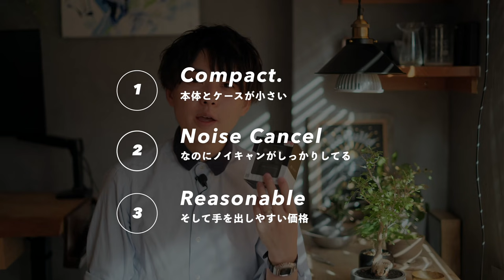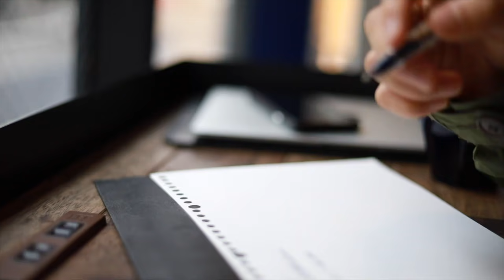値段もサイズもコンパクト、なのに高音質&ノイキャン搭載なミニマリスト向け完全ワイヤレスイヤホン。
【広告表示】

AVIOTから発売される新製品が、

コンパクトなのに強力ノイキャン搭載、音質も良くて7000円台

というあまりにも死角ない一台だったのでご紹介してみました。
ミニマリスト志向の方やイヤホン初心者にオススメです。

【Amazonページ】
※8月11日までは予約受付中

00:00 AVIOT TE-d01q
03:15 コンパクトさ
05:47 ノイズキャンセル
07:54 音質の良さ
09:27 コスパの良さ
10:38 まとめ

dripから出している商品

使用機材
■ FUJIFILM X-T4

■Falcon Eyes

■velbon UT-3AR